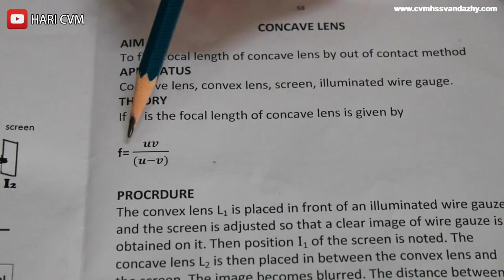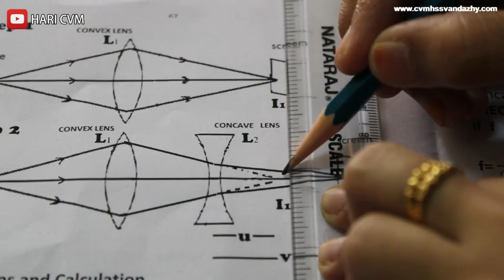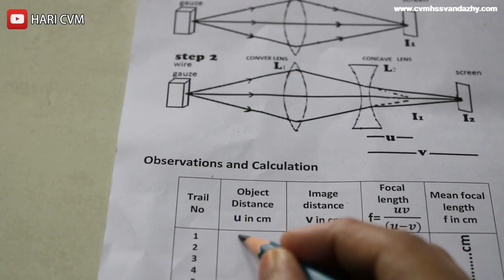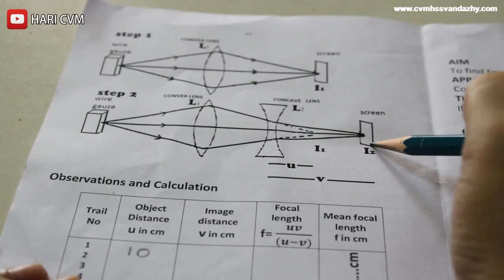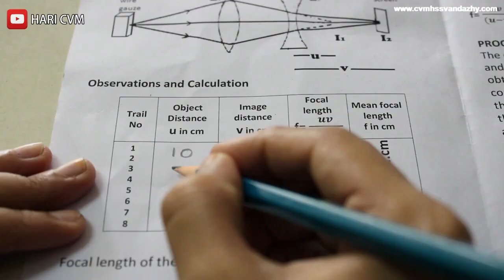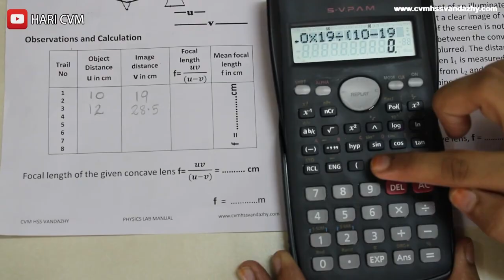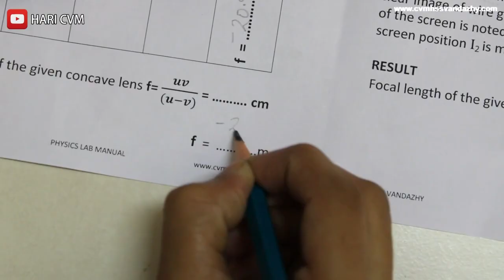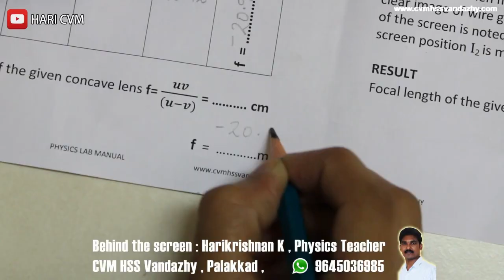concave lens - out of contact method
you tube channel : hari cvm , pls search for remaining videos